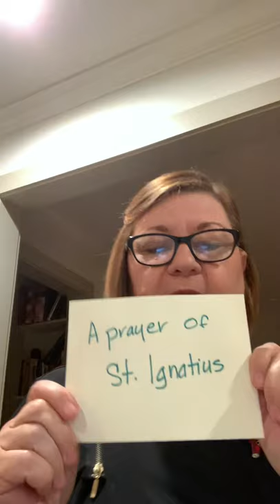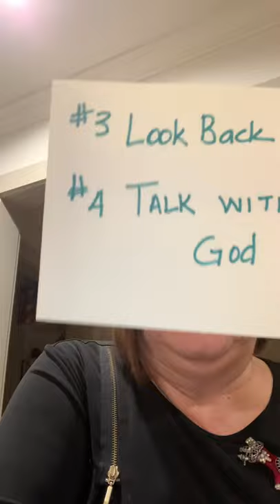December 10, 2020